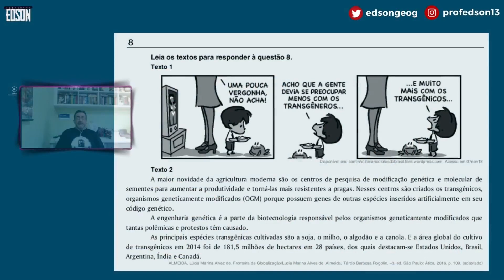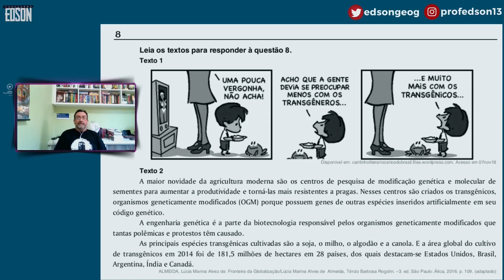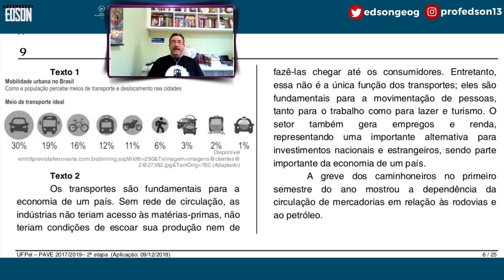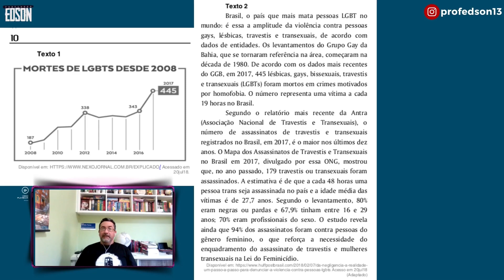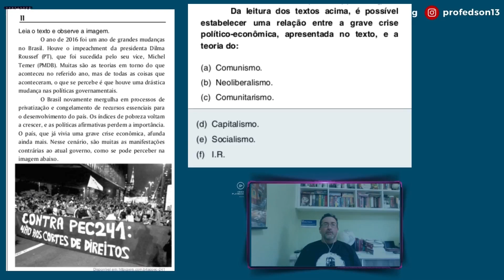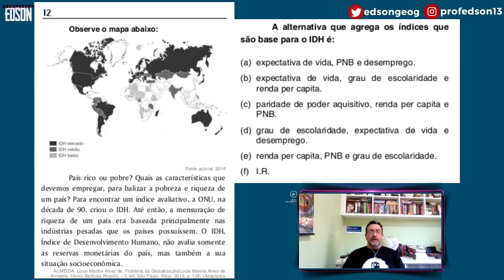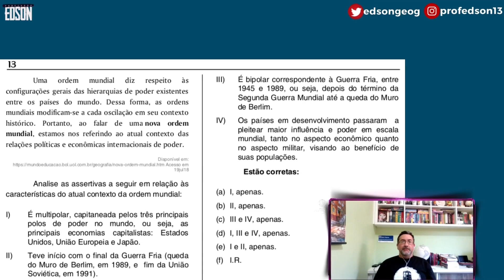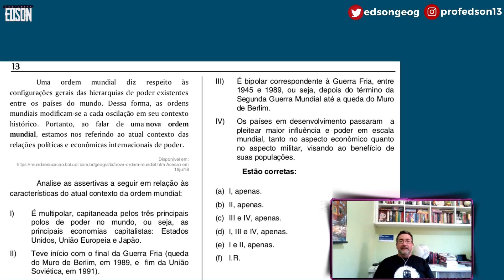Pave II 2018 - Prova de Geografia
Resolvendo a prova de Geografia do PAVE II da UFPel 2018.